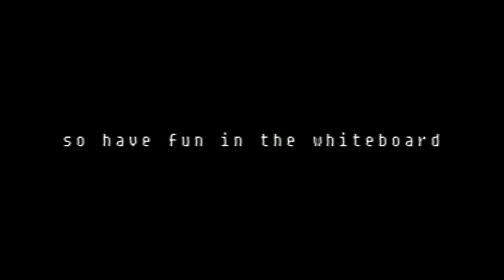first whiteboard for everyone